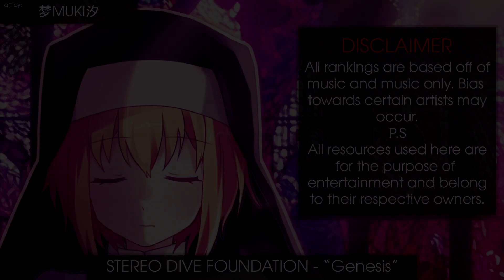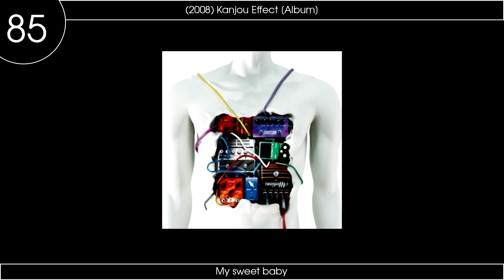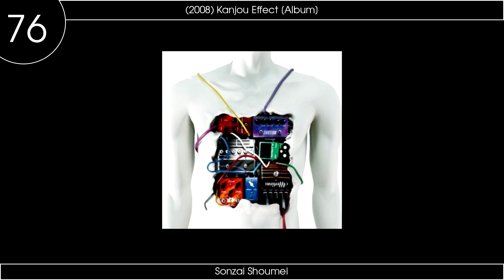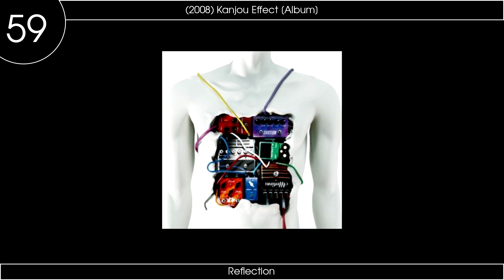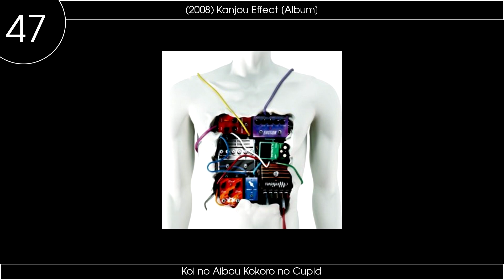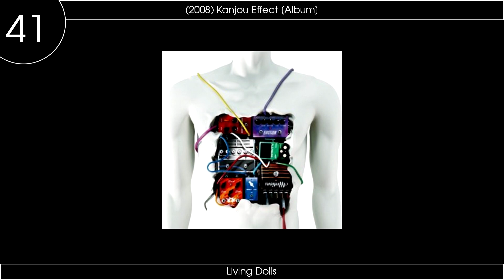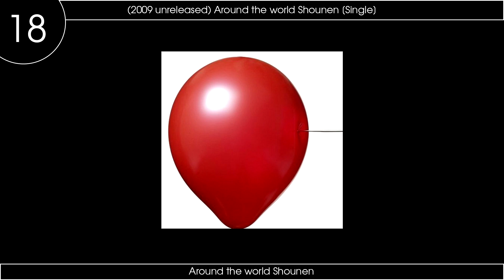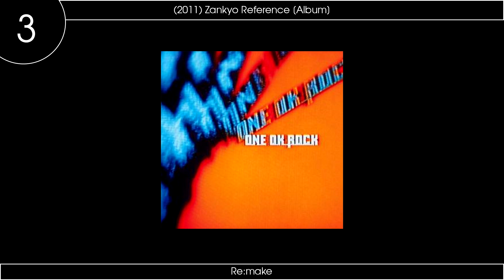Top ONE OK ROCK Songs [2007-2019]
From listening to a NO SCARED amv to playing a bunch of ONE OK ROCK songs on osu!, this band became my favorite. Although I hate their new album.
Notes:
- Most of the songs if not all, are ranked at their chorus.

20 years old
20/20
69
100% (hundred percent)
Adult Suit
All Mine
Always coming back
American Girls
A new one for all, all for the new one
Answer is Clear
Answer Is Near
Bedroom Warfare
Be the light
Bombs away
Bon Voyage
Borderline
Break My Strings
C.h.a.o.s.m.y.t.h.
Change
Clock Strikes
CONVINCING
Crazy Botch
Cry out
Decision
Deeper Deeper
Doppelgänger
Ending Story??
Etcetera
Fight the Night
Good Goodbye
Heartache
Hitori Goto Lonelina
Hitsuzen Maker
I was King
Jibun ROCK
JUST
Juvenile
Kagerou
Kaimu
Kako wa Kyoukasho ni Mirai wa Shukudai
Kanzen Kankaku Dreamer
Karasu
Kasabuta
Kemuri
Ketsuraku Automation
Kimishidai Ressha
Koi no Aibou Kokoro no Cupid
Konzatsu Communication
Koubou
Koukai Yaku ni Tatazu
Last Dance
Let's take it someday
Liar
Listen (featuring Avril Lavigne)
Living Dolls
LOST AND FOUND
Lost in Tonight
Lujo
Manhattan Beach
Melody Line no Shibouritsu
Memories
Mighty Long Fall
Mikansei Koukyoukyoku
Mr. Gendai Speaker
My sweet baby
Naihi Shinsho
Never Let This Go
Nobody's Home
NO SCARED
Notes'n'Words
Nothing Helps
ONION!
Pieces of Me
Pierce
Re:make
Reflection
Right by your side
Ringwanderung
Riot!!!
Rock, Scissors, Paper
San-san Dama
Seken Shirazu no Uchuuhikoushi
Shake it down
Skyfall
Smiling down
Sonzai Shoumei
Stand Out Fit In
Start Again
Stuck in the Middle
Suddenly
Take me to the top
Take what you want (featuring 5 Seconds of Summer)
Taking Off
The Beginning
the same as...
Viva Violent Fellow ~Utsukushiki Mosh Pit~
We are
Wherever you are
Yap
Yes I am
Yokubou ni Michi ta Seinendan
Yoru ni Shika Sakanai Mangetsu
Yume Yume